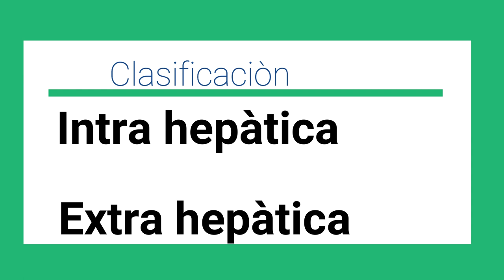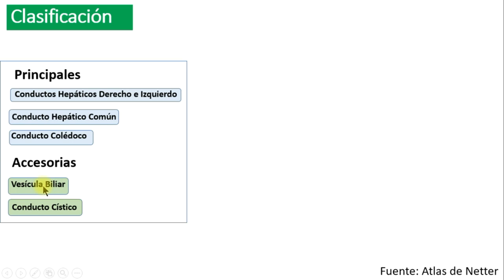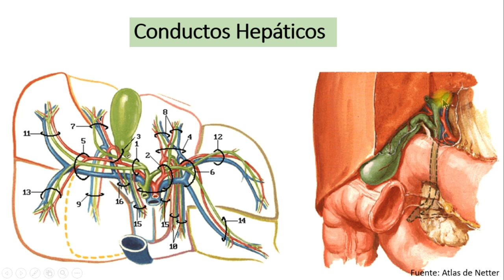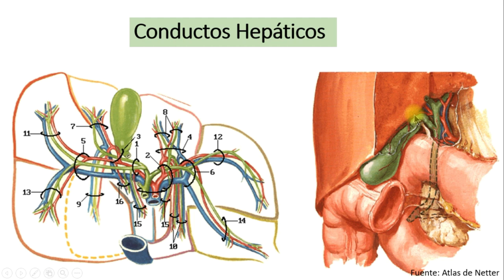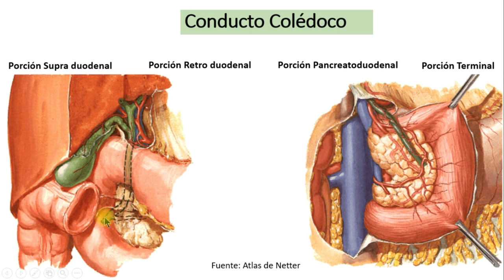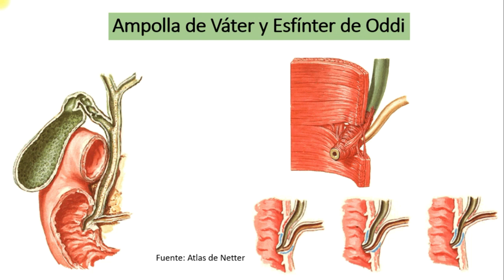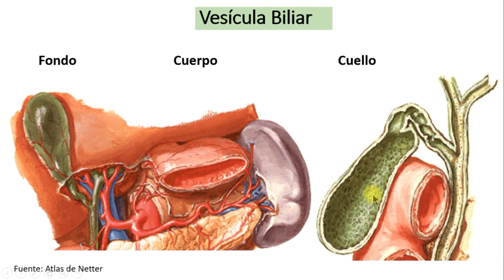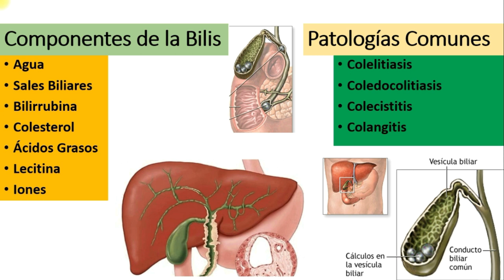Anatomía de las Vías Biliares 2020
Hola en este vídeo te explico de una manera sencilla y básica la anatomía de las vías biliares, espero que logres entender este tema y lo pongas en practica, si te gustó este vídeo no olvides  darle  like, suscribirte al canal y decirme cual es el próximo vídeo que quieres para aprender más.